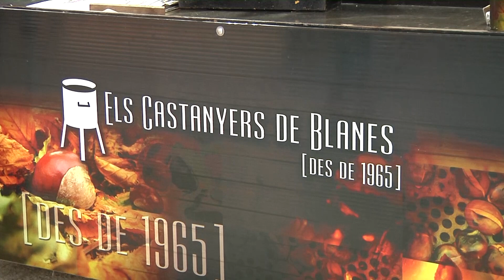Blanes celebra la 5a Fira de Tardor per Tots Sants, als barris